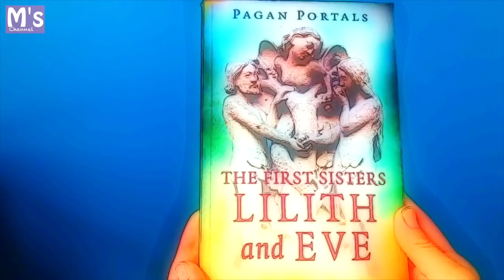لیلیت؛ زن فراری آدم - قسمت دوم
براساس روایتی متفاوت از داستان آفرینش، قبل از حوا،‌ خدا زنی را به اسم لیلیت به عنوان همسر آدم خلق کرده بود، اما لیلیت که خودش رو برابر با آدم می دید، حاضر به تبعیت از اون نبود و در نهایت از باغ عدن فرار می کنه. در ویدیوی قبلی‌ درباره اصل داستان آفرینش و لیلیت صحبت کردیم. در این ویدیو جزییات بیشتری از داستان لیلیت رو مرور می کنیم.